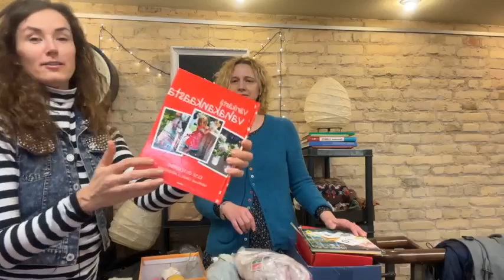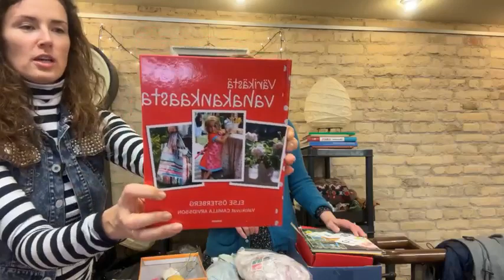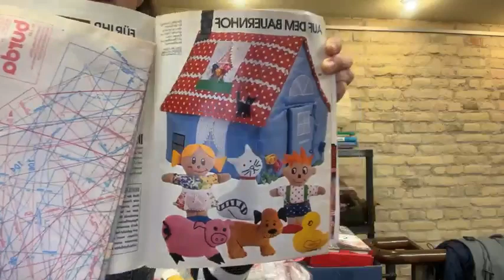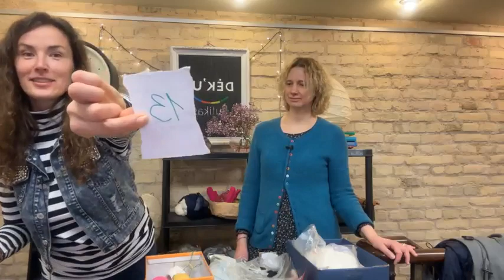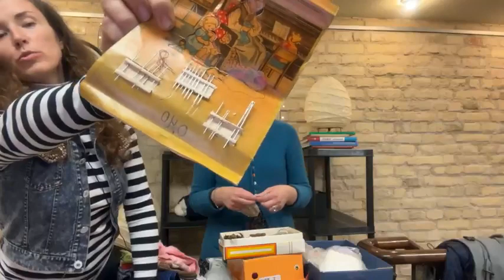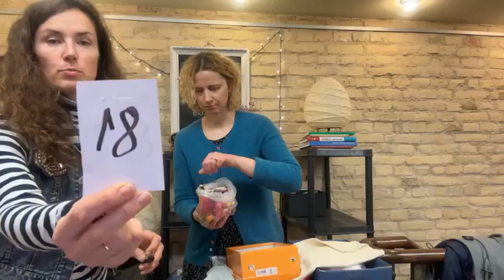Virtuali stotelė DĖK'ui: dovanojame priemones tvariai kūrybai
Šalia DĖK'ui kabyklos - Milda Paukštė kalbina Eglę Gilę, auksarankių FB bendruomenės "Antras šansas" įkūrėją.

Tiesioginė šio įrašo transliacija vyko FB paskyroje "Atliekų kultūra".
Batai jau išdalinti - kviečiame sekti naujienas ir dalyvauti būsimose transliacijose!